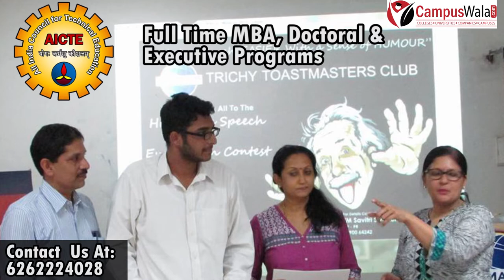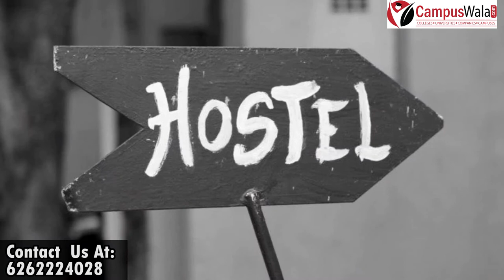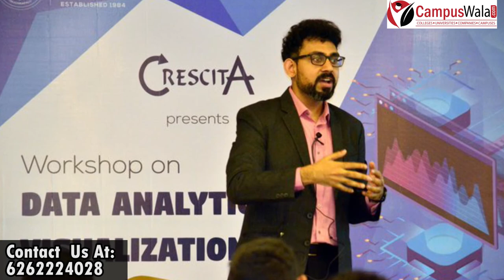Bharathidasan Institute of Management | Courses | Fees | Eligibility | Programs | MBA | BIM TRICHY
Hello guys !!
Know all about Bharathidasan Institute of Management | Courses | Fees | Eligibility | Programs | MBA
Bharathidasan Institute of Management, Tiruchirappalli or BIM-Trichy is an Indian business school established in 1984 in Trichy, Tamil Nadu, India.
we will be discussing about the Top colleges and the necessary details about it .
This video will let you know about the fees , eligibility , courses with their duration in each programs .

Get free counselling Help and feel free to address us
To avail scholarship speak to our counselor on the provided number